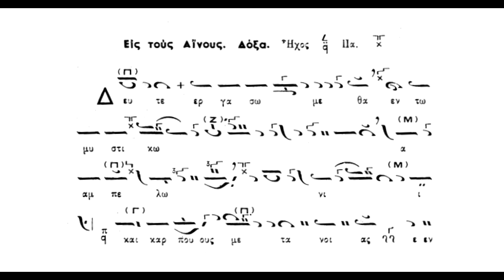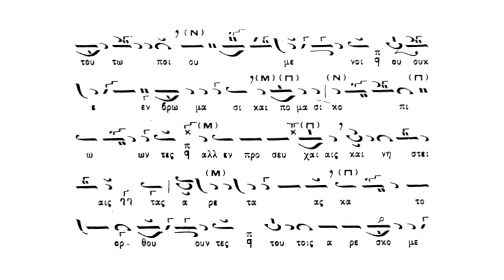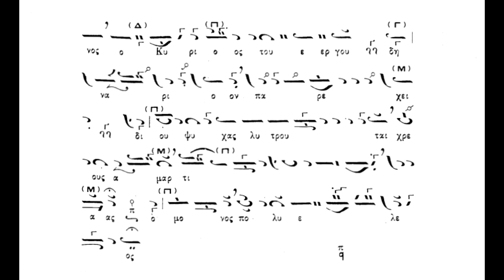Τη Δ΄ Κυριακή τών Νηστειών,Δόξα...Δεύτε εργασώμεθα,ήχος α΄,Πανάρετος Φιλοθεΐτης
Τη Δ΄ Κυριακή τών Νηστειών,Δόξα...Δεύτε εργασώμεθα,ήχος α΄,Πανάρετος Φιλοθεΐτης(βιβλίον Νέα Μουσική Συλλογή Τόμος Α΄ Τριώδιο-Πεντηκοστάριο(1973) Αθ.Καραμάνη)